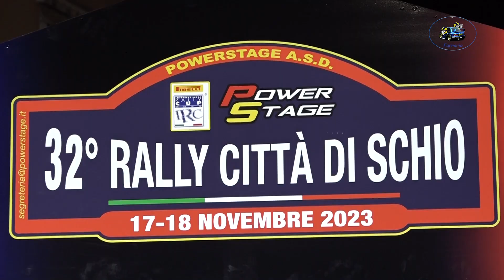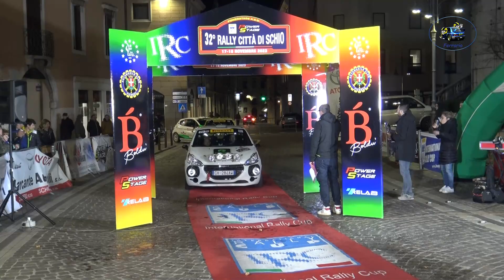32°Rally Citta' di Schio 2023 CLIP SISANI-RAPPOLDI by Ferrario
I migliori passaggi esterni  dell'equipaggio SISANI-RAPPOLDI  su Peugeot 208 R2B durante il 32°Rally Citta' di Schio 2023   .